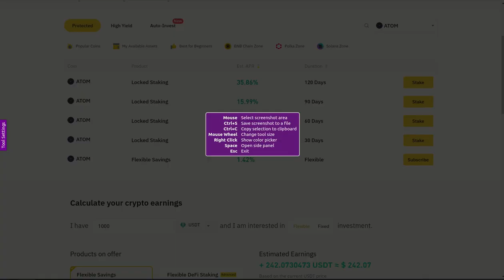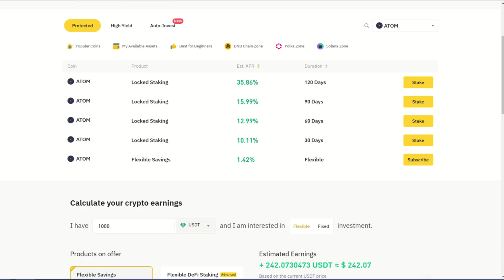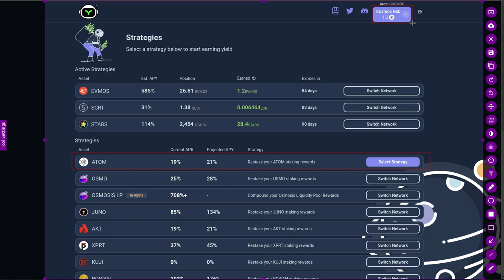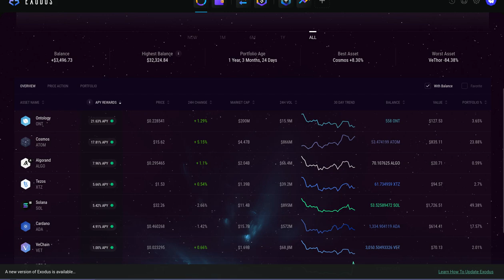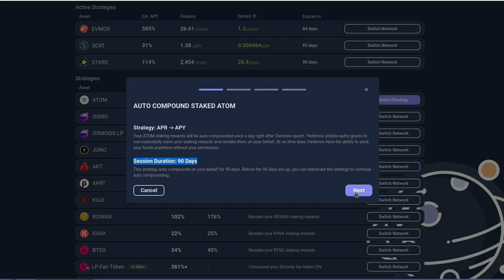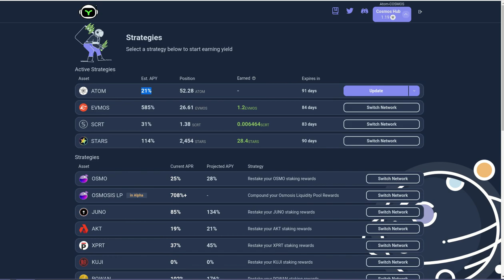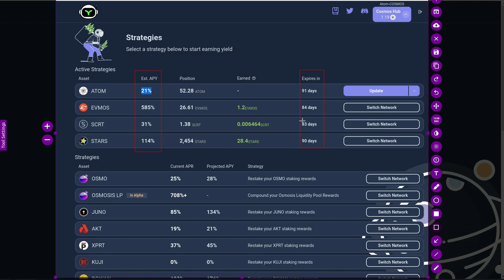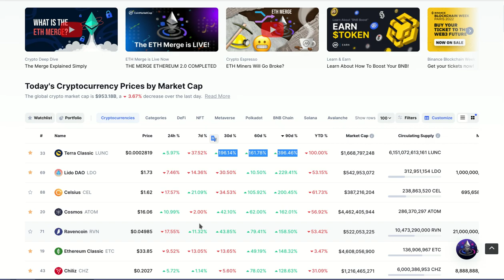𝗦𝗧𝗔𝗞𝗜𝗡𝗚 𝗖𝗢𝗦𝗠𝗢𝗦 𝗖𝗢𝗡 𝗨𝗡 𝟮𝟭% 𝗗𝗘 𝗔𝗣𝗬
Hola a tod@s, Bienvenidos a su canal 𝘾𝙧𝙮𝙥𝙩𝙤𝙣𝙤𝙢𝙮, en esta entrega les comparto mi estrategia para aplicar interes compuesto al staking de Atom dentro del portal de Yieldmos.

✦  !𝗤𝘂𝗶𝗲𝗿𝗲𝘀 𝗶𝗻𝘃𝗶𝘁𝗮𝗿𝗺𝗲 𝗮 𝘂𝗻 𝗰𝗮𝗳𝗲!
🔑 ₿𝗜𝗧𝗖𝗢𝗜𝗡: 17B58WsPdg2k9nwTWN1gcTy9tquwej7Gve
🔑 𝗘𝗧𝗛𝗘𝗥𝗘𝗨𝗠
𝗘𝗥𝗖𝟮𝟬: 0x17d1dcc02ae89167de3bebd2821af1989f06a9f1